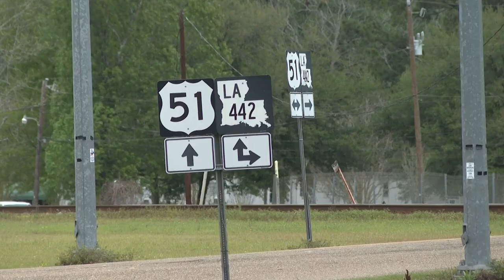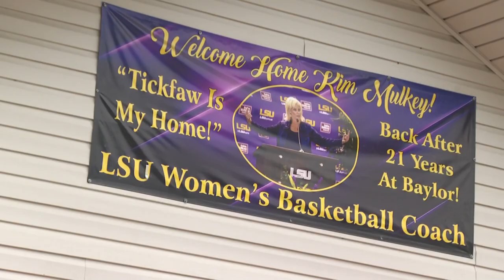Kim Mulkey and LSU's journey to the Final Four began in Tickfaw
The Tickfaw native built a strong legacy in Louisiana long before she came back to coach the LSU Tigers.